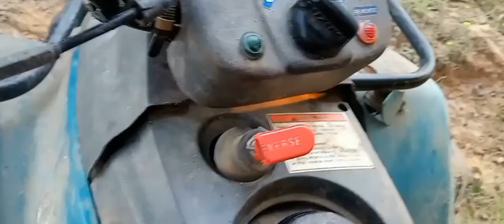Suzuki quad runner lt160 first ride after 3 years